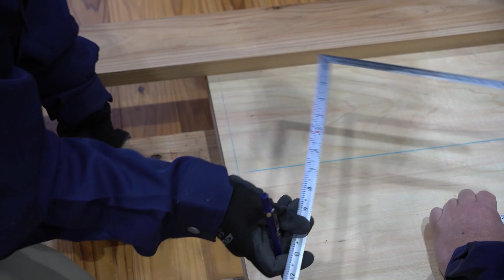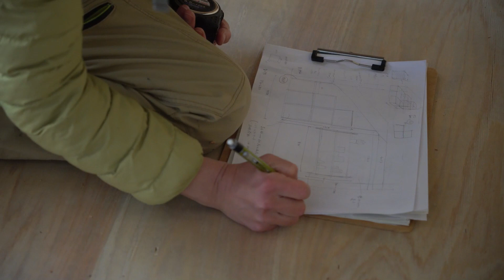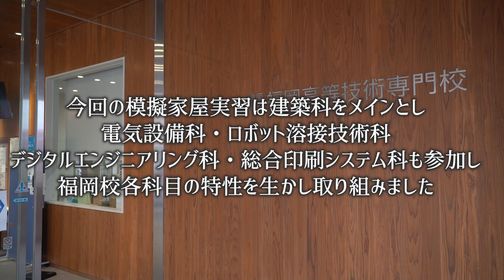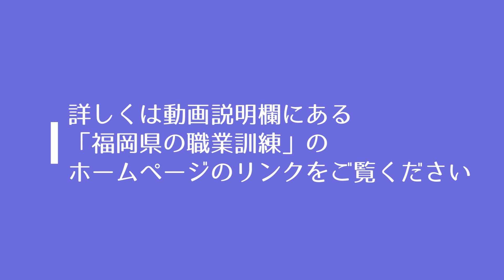令和４年度 模擬家屋建築実習（後編） 遂に完成。ただの掃除道具置場が福岡校の技能により生まれ変わる。リアルビフォアアフタを感じてください。皆さんにもここに来てモノづくりの楽しさを知ってほしい。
福岡県立福岡高等技術専門校です。福岡県では、就職、転職、再就職を希望する方が有利な条件で就職できるように、確かな技術を習得するための職業訓練を実施しており、入校料・授業料は無料です。
　福岡高等技術専門校では、自動車整備科、プログラム設計科、総合印刷システム科、空調設備科、電気設備科、建築科、ロボット溶接技術科、デジタルエンジニアリング科、アパレルサービス科の計９科目で訓練を行っており、当チャンネルでは科目紹介動画やオープンキャンパスの様子など広く提供可能な情報を発信していきます。興味を持っていただいた方は、ぜひオープンキャンパスにご参加ください。お待ちしております。

〇　自動車整備科　新カリキュラム紹介動画
〇　建築科　福岡校ものづくり動画
　　校内に模擬家屋を建てました。家屋ができるまでに多くの技術がつまっています。

☆オープンキャンパスの日程など詳しくは下記リンク先からご検索ください。
○　リンク先
【福岡県の職業訓練HP】
【オープンキャンパスのお申し込み方法】

○　訓練科目紹介ムービーへのリンクです。ぜひご覧ください。

【福岡高等技術専門校オープンキャンパス紹介ムービー（ショートバージョン）】